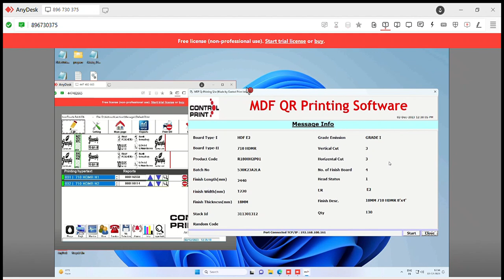data transfer to controller